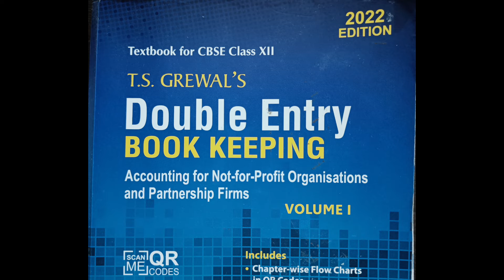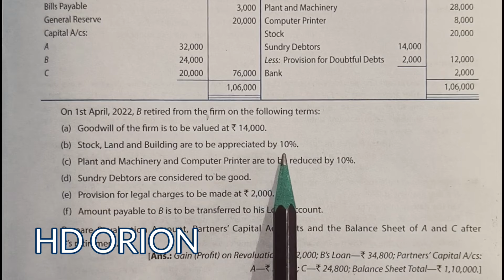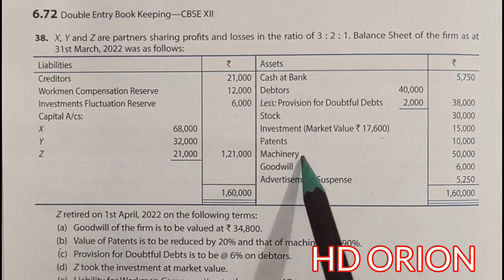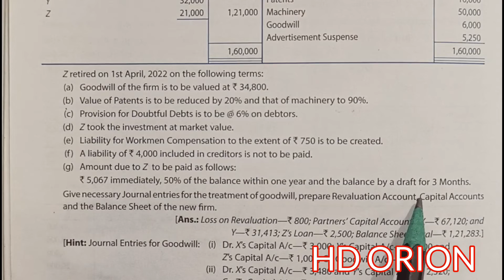13. Retirement of a Partner | TS Grewal's Solutions 37 & 38 | Balance Sheet of the new Firm | 2022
13. Retirement of a Partner | TS Grewal's Solutions 37 & 38 | Balance Sheet of the new Firm | 2022-23

Solution 37
Solution 38

Prepration of Revaluation Account, Partners'Capital Accounts and Balance Sheet of the new firm